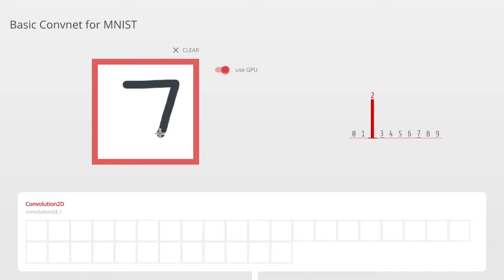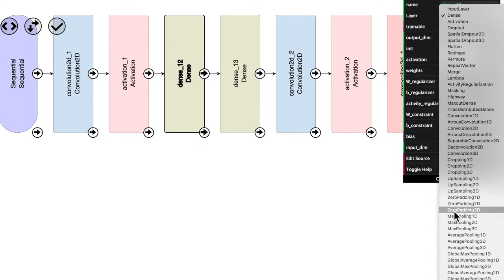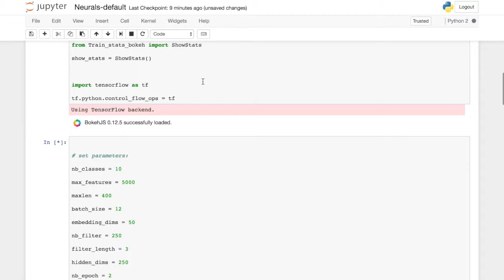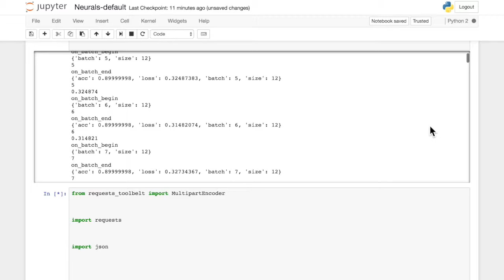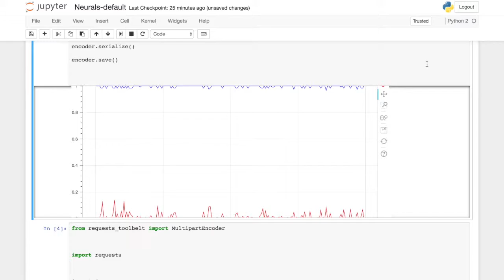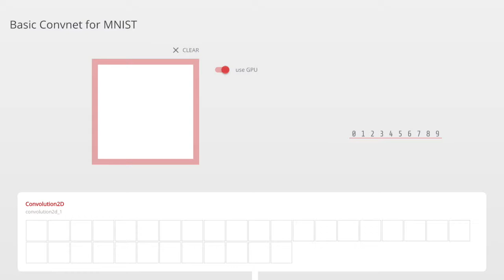Online Round-Trip-Engineering for Machine Learning (pre-alpha)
Online Round-Trip-Engineering for Machine Learning

+ Stack: Anaconda, Jupyter, Keras, Tensorflow, Bokeh, Keras.js, Meteor.js
+ Round-trip process for creating, modifying and running Keras models in the web browser
+ Integrated visualizations for monitoring variables (ex. accuracy, loss) during training
+ Easy to use UI for editing Keras models as SVG diagrams